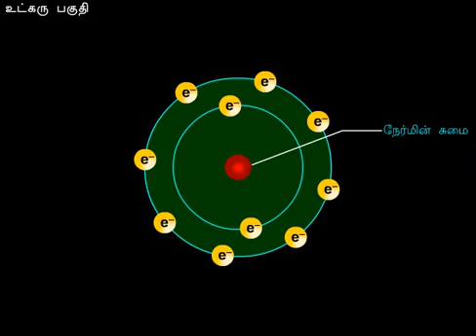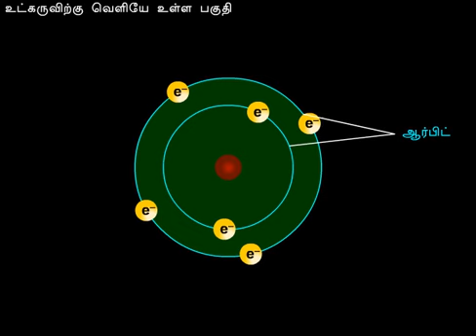ATOMIC STRUCTURE | அணு அமைப்பு |Tamil